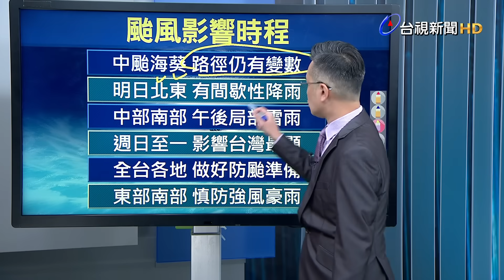【0901台視晚間氣象】中颱海葵路徑持續南修 未來仍有變化